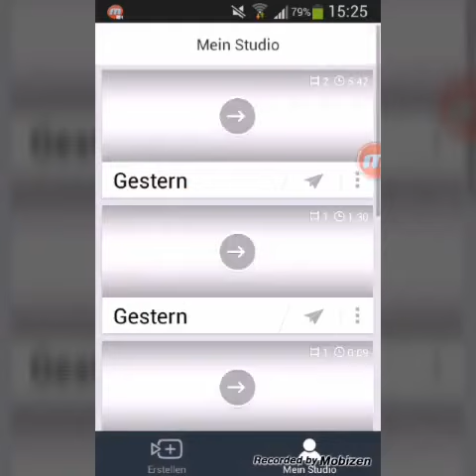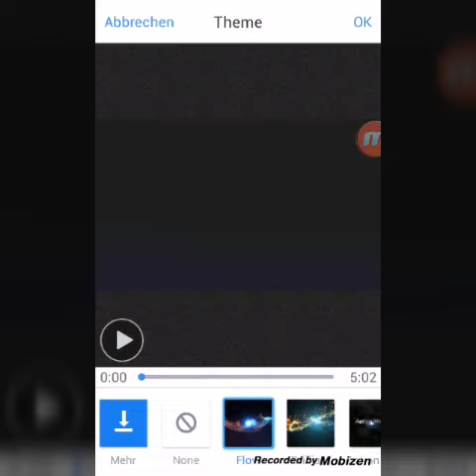How to make a intro on android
Suscrip and like!